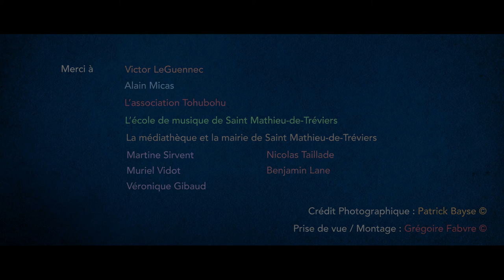Teaser BLUEMARCHERS Quartet 2021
Quand le Quintet était Quartet.
Vidéo enregistrée lors du concert à la médiathèque de Saint Mathieu-de-Tréviers le 19/06/21.

Francis Chaverou - Guitare
Grégoire Fabvre - Trompette
Frédéric Médard - Batterie
Stéphane Verschuère - Basse